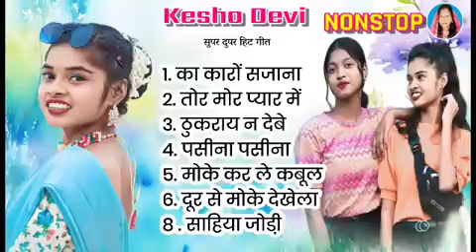Singer kesho devi new song nonstop | nonstop theth nagpuri song 2023